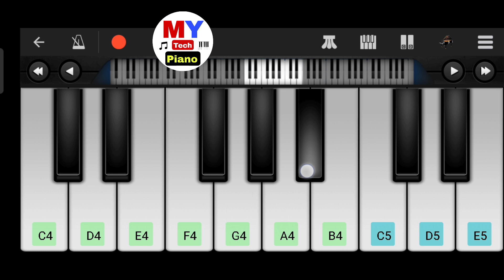Aar Koto Raat Eka Thakbo | আর কত রাত একা থাকবো | Mobile Piano Tutorial | Asha Bhosle | Chokher Aloye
How to play Aar Koto Raat Eka Thakbo song on mobile piano.

Song: Aar Koto Raat Eka Thakbo
Singer: Asha Bhosle
Movie: Chokher Aloye
Piano Tutorial: Shahi

hihahi